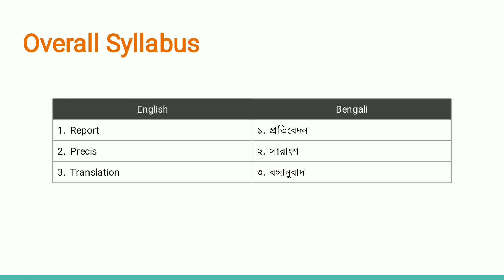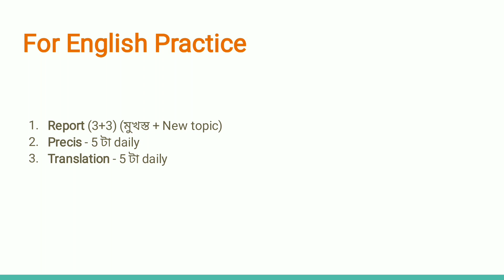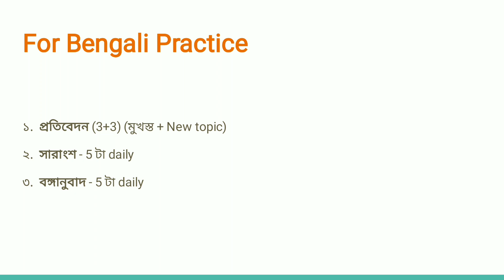Last 15 Days Strategy for PSC Clerkship Mains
Hello everyone, আজকের ভিডিওতে সবাইকে স্বাগত জানাই।

আজকের ভিডিওতে clerkship mains এর last strategy discuss করা হয়েছে।
এই কদিনে কেমন কিভাবে পড়া উচিৎ, কোন বিষয়ের উপর বেশি জোর দেবে সেগুলো আলোচনা করা হয়েছে। এত দিনের preparation এর পর কেমন ভাবে সবকিছু sumup করবে, সেই সব বিষয় নিয়ে আলোচনা করা হয়েছে।

Hello Everyone, আমাদের সকলের channel Edutouch এ,  তোমাদের সবাইকে স্বাগত জানাই। বাংলার সমস্ত ছাত্র-ছাত্রী যারা সরকারি চাকরির জন্য পড়াশোনা করছে তাদেরকে সাহায্য করাই আমাদের প্রধান এবং একমাত্র লক্ষ্য। আমরা আমাদের সাধ্যমত চেষ্টা করবো তোমাদের Govt Job preparation কে এগিয়ে নিয়ে যাওয়ার জন্য।
WBPSC, WBCS, WBP, এবং রাজ্য সরকারের অন্যান্য পরীক্ষার যাবতীয় গুরুত্বপূর্ণ তথ্য তোমরা এখানে পেয়ে যাবে। পরীক্ষায় সংক্রান্ত কোনো Notice বা Update তো পাবেই, এছাড়াও পাবে Math, English, Reasoning, GK & Current Affairs এর উপর  Video class। যেগুলো তোমাদের পরীক্ষা প্রস্তুতিকে আরো মজবুত করবে।

আমাদের এই ছোট্ট প্রয়াস তোমাদের ভালো লাগলে, আমাদের পাশে থেকো।
ধন্যবাদ 🙏